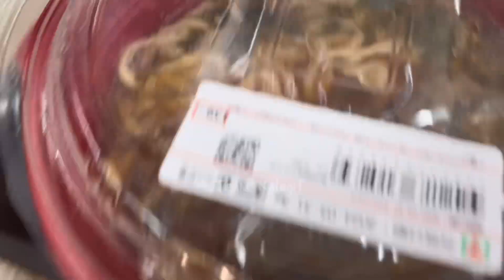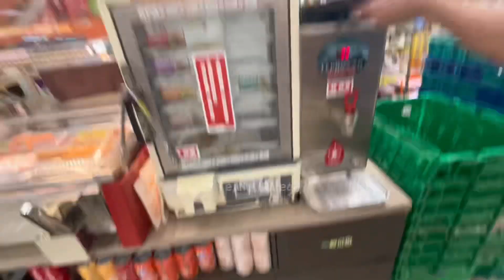New friend coworker vietnam